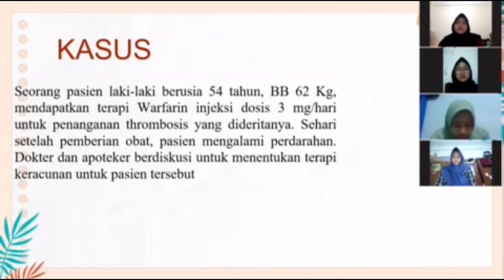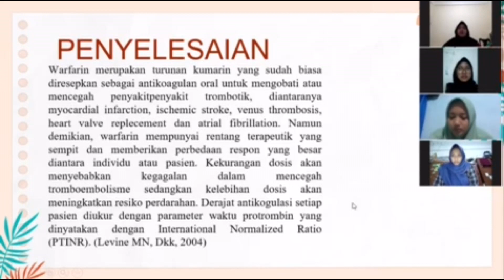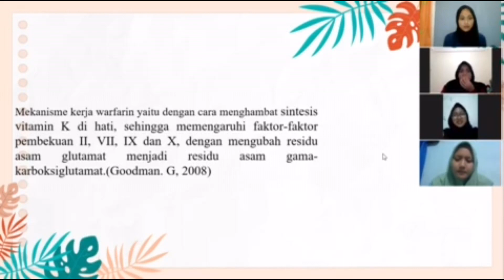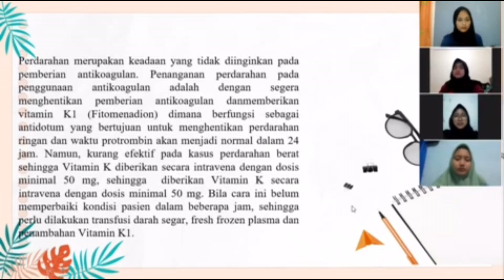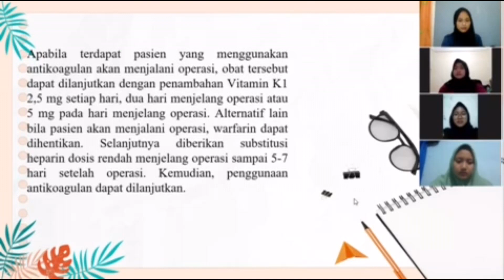Studi Kasus_Terapi Keracunan Warfarin_Materi Kuliah Toksikologi